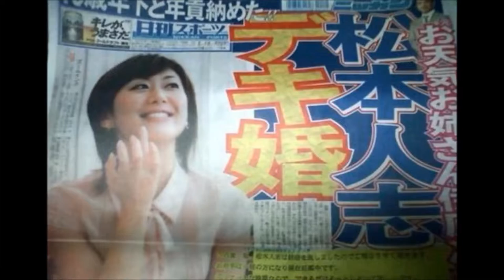【乙武洋匡不倫騒動】松本人志が障害者に対してガチでヤバイ発言で批判殺到…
今　人気のユーチューブ動画はこちら↓↓

大相撲春場所千秋楽/大ﾌﾞｰｲﾝｸﾞのV36白鵬優勝...'16.3.27...

水をかけると何十倍にも膨らむ粉...のハズだった